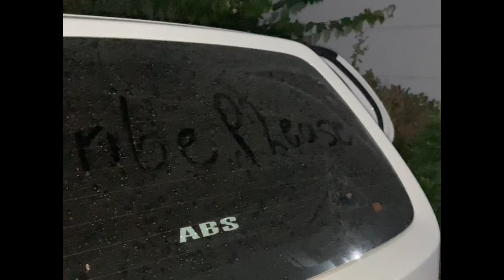chand raat 🌙/Eid_ul_Adha /saeed vlogs🫶